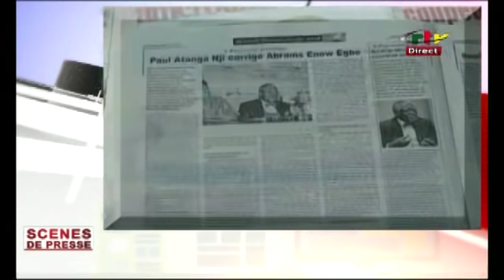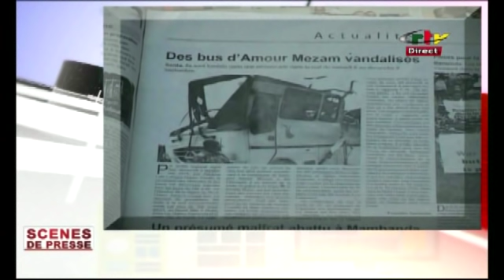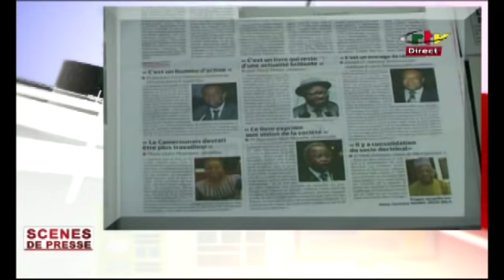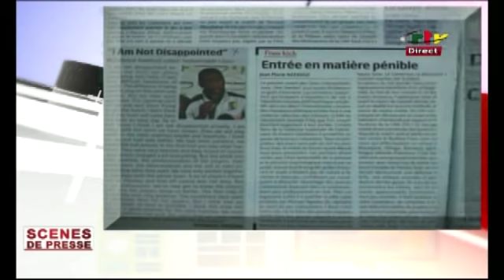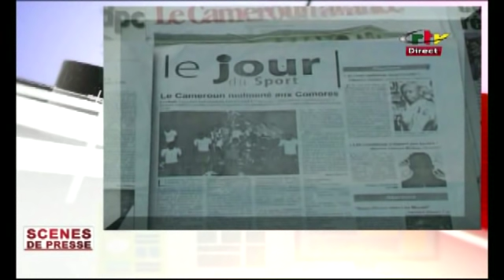SCENES DE PRESSE (NO/SO: Les candidats entre condamnations et récupérations) du 16/09/2018